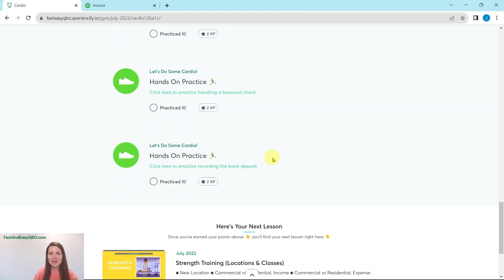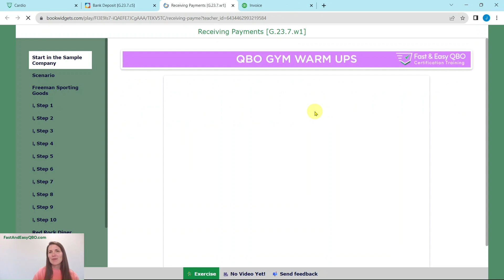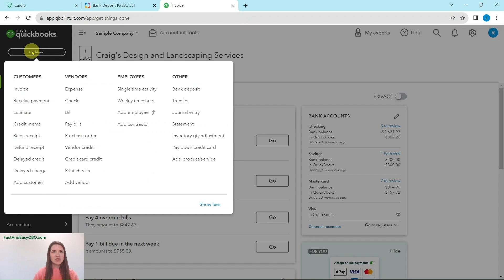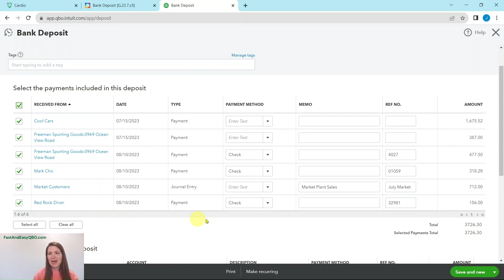Let's Practice QBO - Bank Deposit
Learn how to get your free account and access to the Sample Company:

Pass your basic level ProAdvisor certification course in about 5 hours:
Start Today. Pass Tomorrow.

Pass your advanced level ProAdvisor certification course in about 8 hours:
Finish in a weekend!